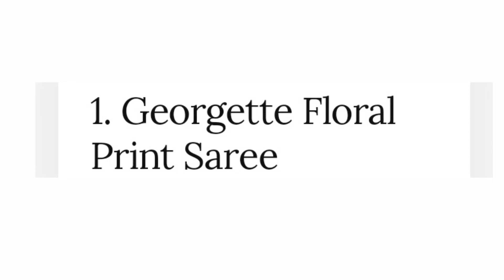Beautiful floral print design sarees|designer floral print saree|flower print saree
@Ashwini Colors
floral
floral print saree